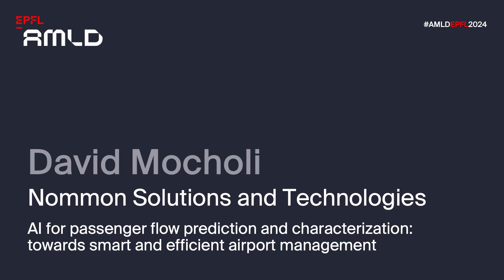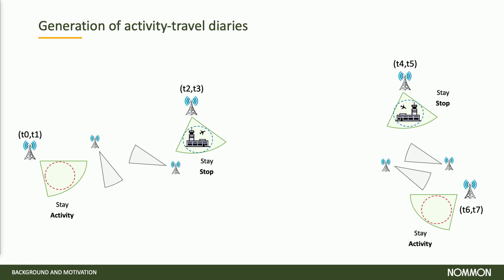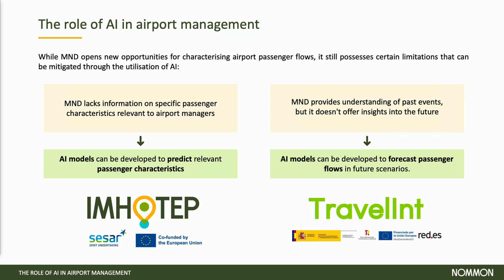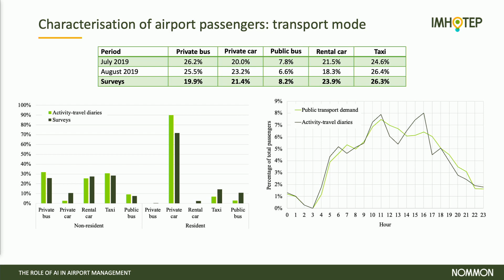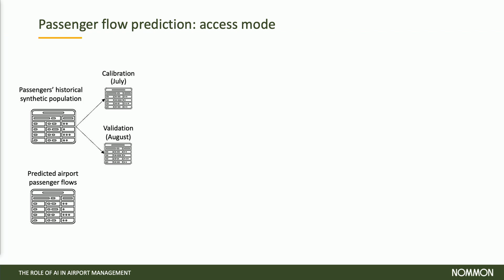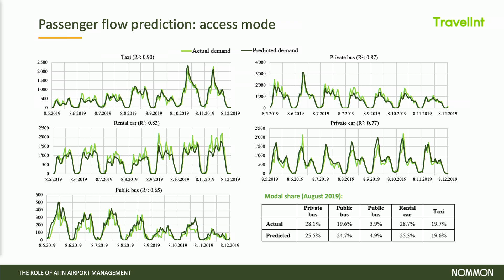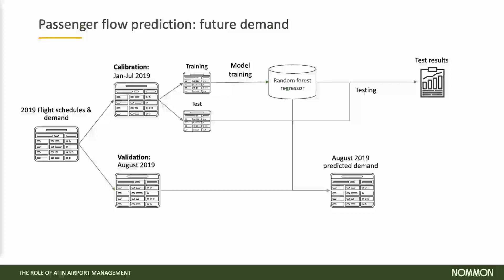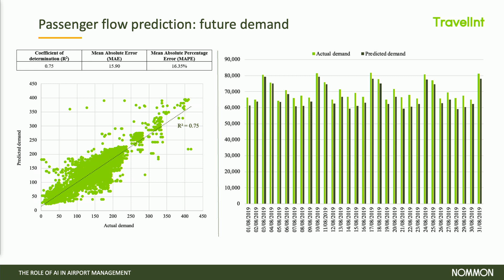AI for passenger flow prediction and characterization | AI in Aviation | David Mocholi